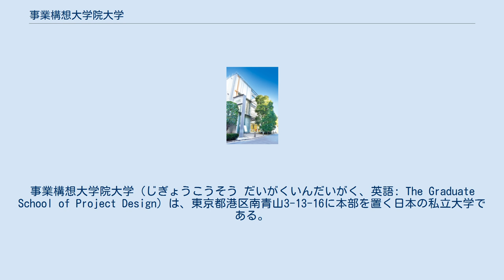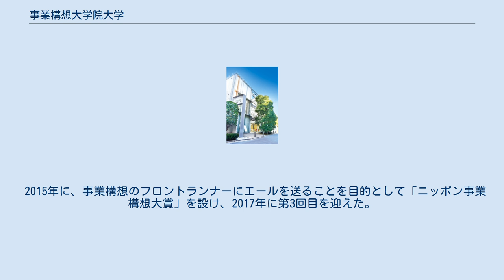事業構想大学院大学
事業構想大学院大学（じぎょうこうそう だいがくいんだいがく、英語: The Graduate School of Project Design）は、東京都港区南青山3-13-16に本部を置く日本の私立大学である。
2012年に設置された。
 理事長は株式会社宣伝会議代表取締役会長の東英弥。
設置者は学校法人先端教育機構。
初代学長野田一夫、2代学長清成忠男、現学長は田中里沙。
 2012年4月に文部科学省からの大学院設置基準に基づく認可を受けて創立された専門職大学院であり、東京都港区南青山にキャンパスがある。
2018年4月に大阪校（大阪市堂島）、福岡校（福岡市天神）、2019年4月に名古屋校（名古屋市名駅）が開設された。
 事業構想研究科が設置されている。
既存のMBA（経営管理学修士）とは異なり、事業の根本のアイデアから考え構想を構築するところからを対象とし、クリエイティブを重視したMPD（事業構想修士（専門職））の修得を目指す専門教育と、月刊「事業構想」の発行を行なっている。
専門職学位のほかに、附属の事業構想研究所で、12ヶ月間の「事業構想プロジェクト研究コース」を設けている。
 2015年に、事業構想のフロントランナーにエールを送ることを目的として「ニッポン事業構想大賞」を設け、2017年に第3回目を迎えた。
受賞者は月刊『事業構想』に掲載される。